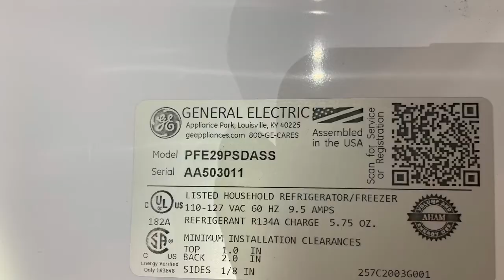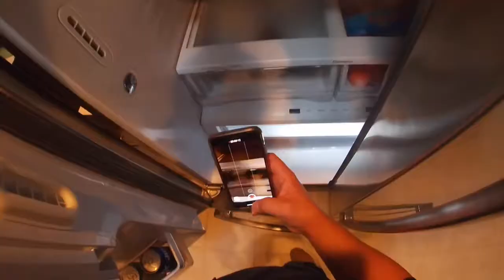How to Fix GE Refrigerator Making a Loud Noise | Model PFE29PSDASS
We Take a Look at a GE French Door Refrigerator in Which was Starting to Make a Loud Noise. After Testing, We Determined that the Damper Fan was Bad and Needed to Be Replaced. Watch to Learn How to Repair this Yourself!

Support Our Channel by Using the Affiliate Links Below. (By Using them, We do Earn a Small Commission at NO Extra Expense to You) If You Can, You may Also Leave a Tip Below.

Here is where you Can Purchase the Damper Fan Assembly

⭐️⭐️⭐️ Find Some of Our Faves on Our Amazon Storefront!!

Sign up For a FREE 30-Day Trial of Amazon Prime and Get Your Appliance Going Faster!

Warning: Please Be sure to Unplug Any Appliance Before Starting any Repairs! This video is to help DIY's do  the repairs themselves, at their own risk. Please Be Advised, as You have Been Warned.

- DIY Repairs Now